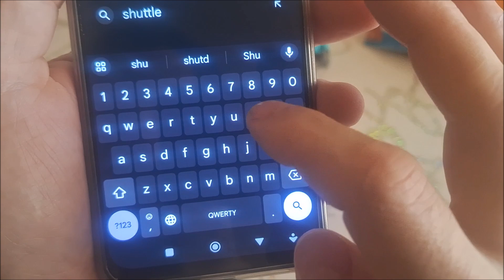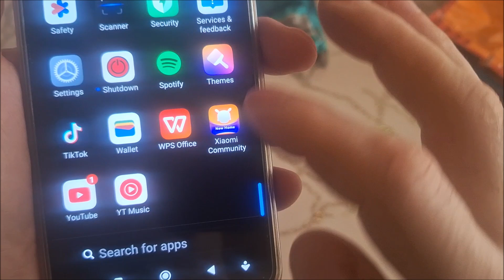Restart gionee mobile | How to restart gionee phone without power button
How to force restart GIONEE mobile phone without power button.